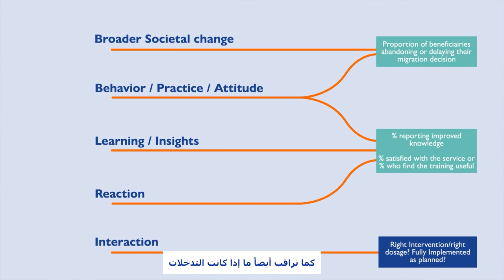Ask COMPASS: What’s MEAL? (Arabic)